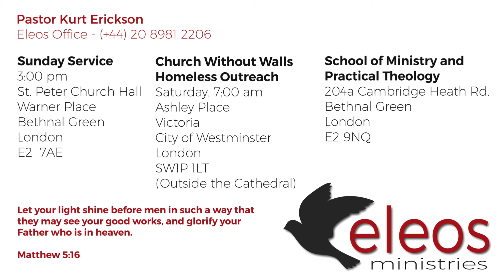Anger (Matthew 5:21-26)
Speaker: Kurt Erickson